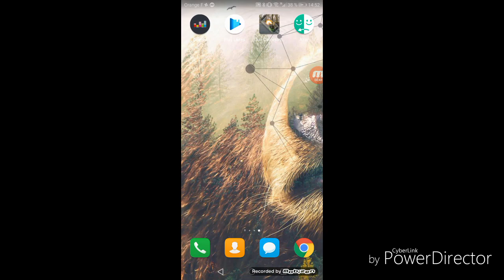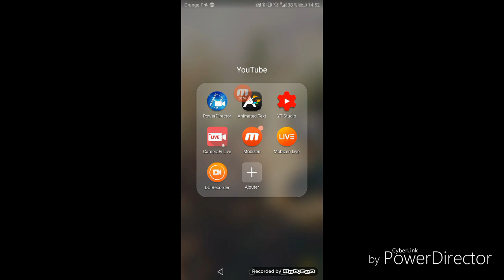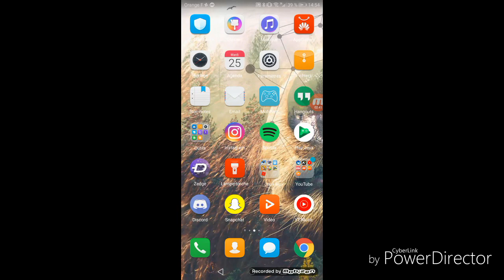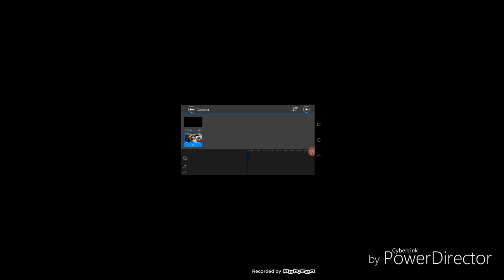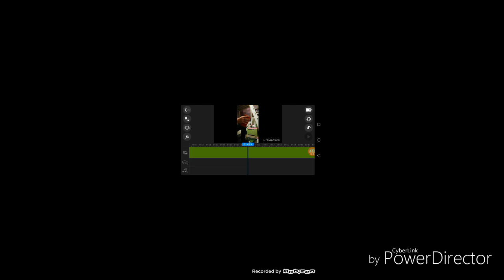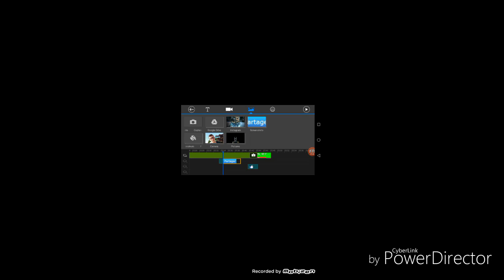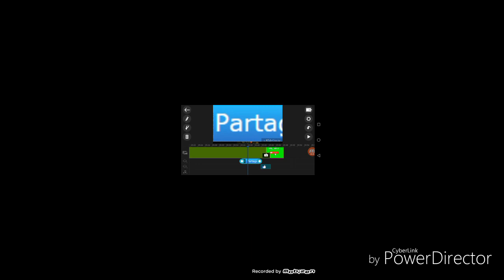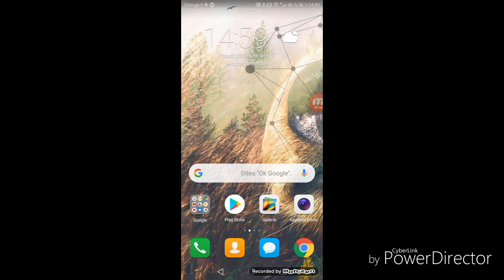Comment je fait mes montage